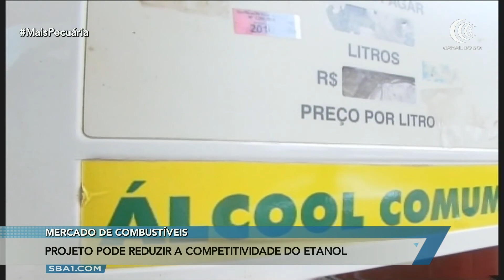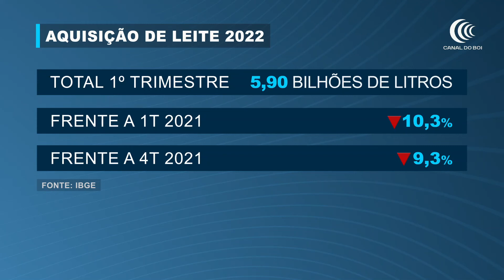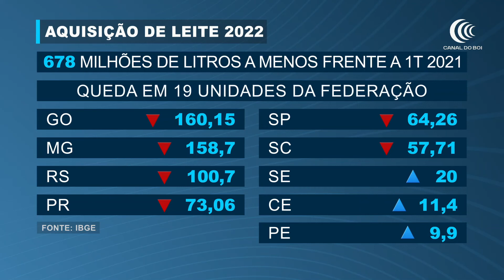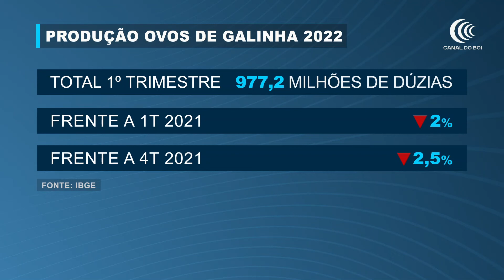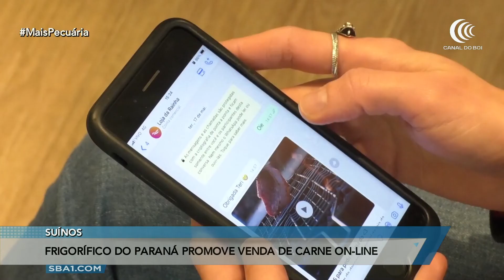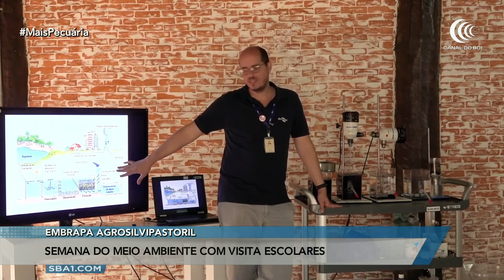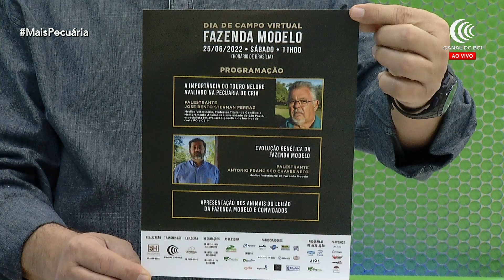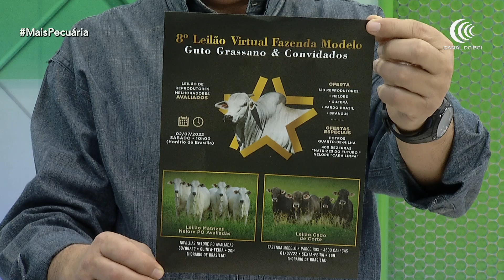Programa Mais Pecuária | 09/06/2022